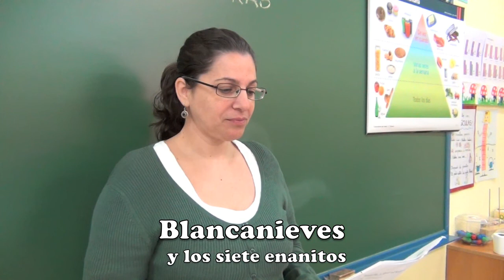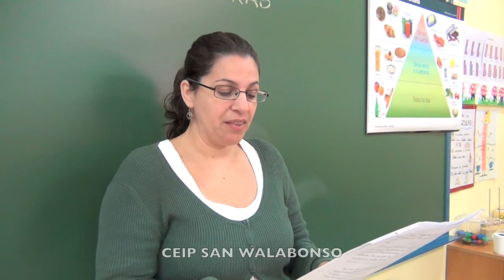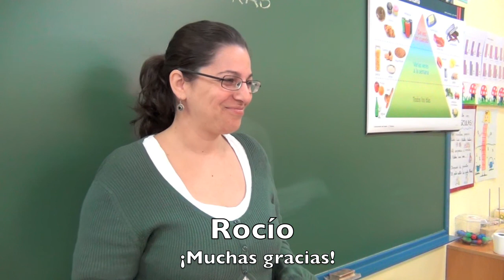Blancanieves - Rocío Cáceres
Blancanieves y los siete enanitos. Rocío Cáceres, Familias Lectoras. CEIP SAN WALABONSO de NIEBLA (HUELVA).